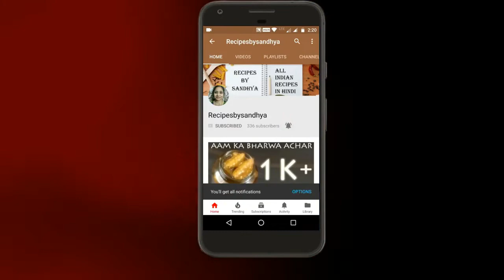सूजी से बनेगा ईतना टेस्टी पुआ की बार -बार बनाने का मन करेगा|How To Make Rava puaa Recipe In Hindi.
This Video Shows How To Make Rava Pua/Suji Pua In Hindi.It Is Very Tasty And Easy To Make At Home.

                                                Ingredients
Suji :- 250 G.m
Sugar :- 75 G.m
Nariyal Barik Kata Hua :- 25 G.m
Kishmish :- 25 G.m
Elichi Powder :- 1/2  Tsp